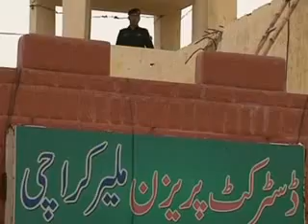Pak to release prisoners ahead of Modi's swearing-in + other headlines